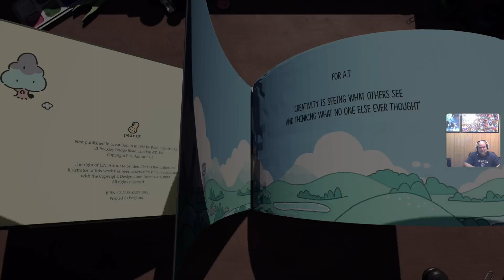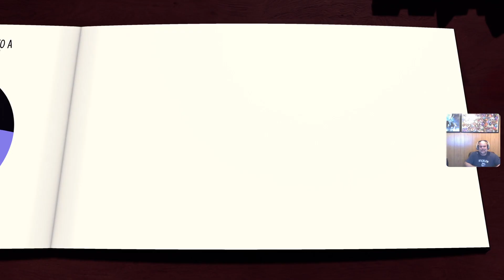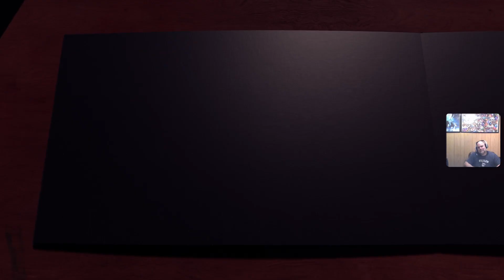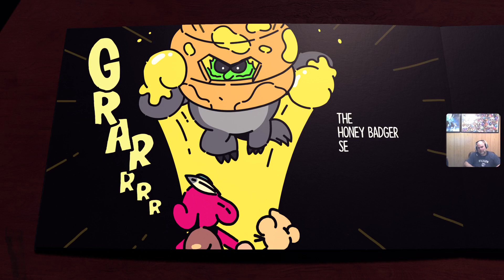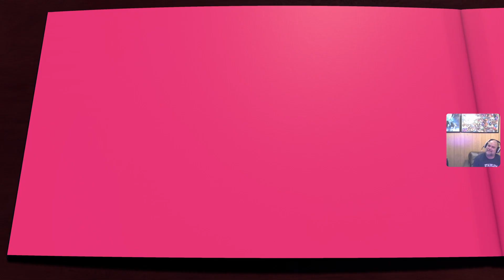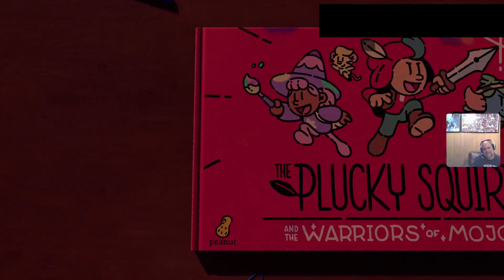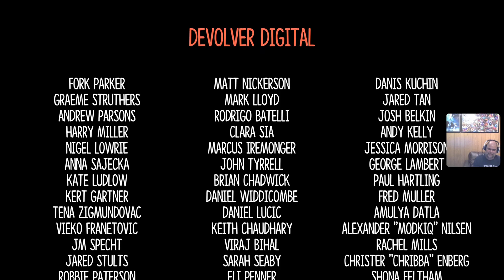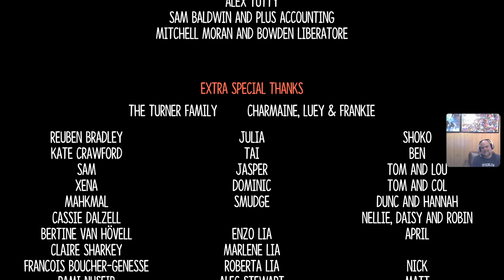This is a great little game! The Plucky Squire Ends!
This game is a wonderfully fun little thing. Short and sweet with tons of fun little flourishes that make it quaint and worth a playthrough. I would give this game a 8 out of 10! The music, gameplay and story are amazing, my one and only issue is the length of the game. I hope there's a second game.. the next chapter!